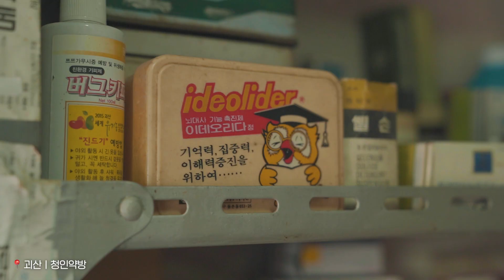나만 알고 싶은 숨겨진 숲 속 아지트, 괴산 그리고 문경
바쁘고 정신없는 일상 속에서 지쳐가는 나를 위한 숲 속 아지트,
누구나 한번쯤은 꿈꿔본 적 있잖아요?
괴산과 문경의 탁 트인 풍경과 고즈넉한 감성이
일상의 고단함을 녹여 주는 한적한 쉼터가 되어줄 거에요 💚

가볼래터란?
한국관광공사가 발견한 보석 같은 여행지부터, 관광 기업의 신상 여행 정보까지
매달 국내 여행 정보를 큐레이션 하는  '여행구독' 서비스입니다!

12월에는 최근 인스타에서도 핫플인 괴산 '트리하우스 가든'이 포함되어있는데요,